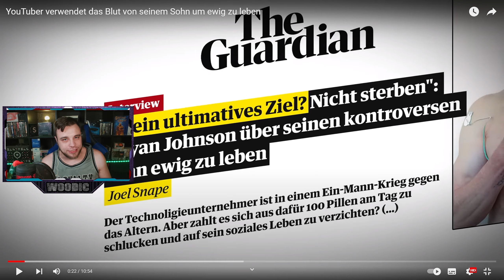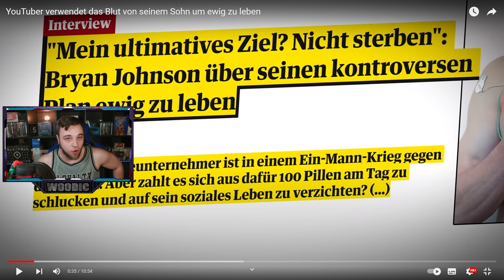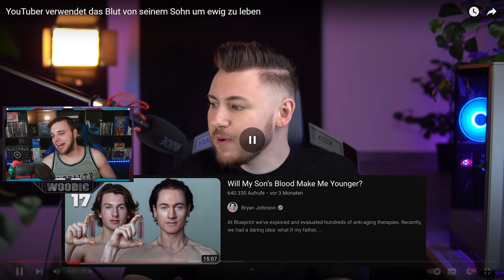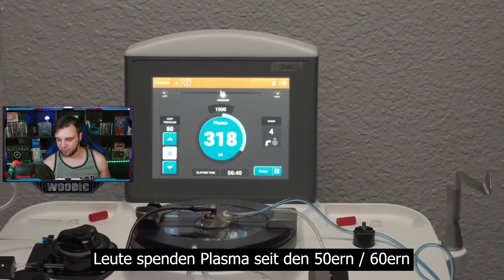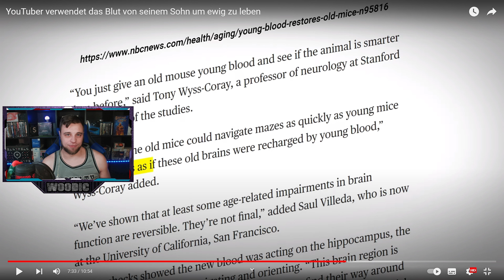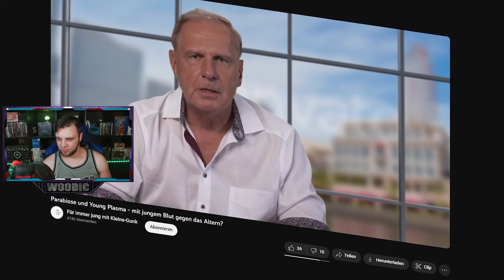Woody REAGIERT auf YouTuber verwendet das Blut von seinem Sohn um ewig zu leben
Wir Reagieren Heute auf das Video von ©️@Kyzer98x
YouTuber verwendet das Blut von seinem Sohn um ewig zu leben